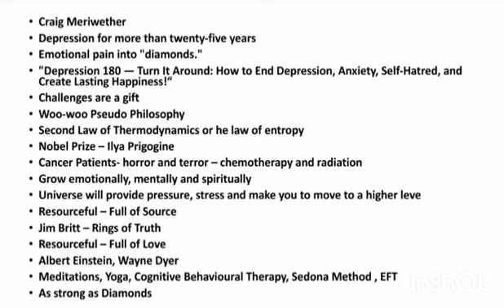Turning Coal into Diamonds by Craig Merriwether Summary in Tamil